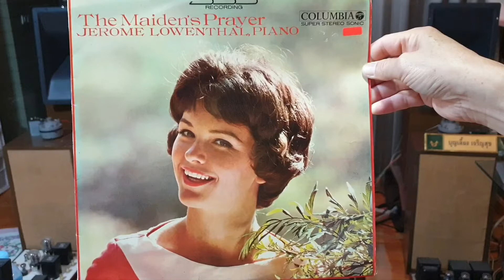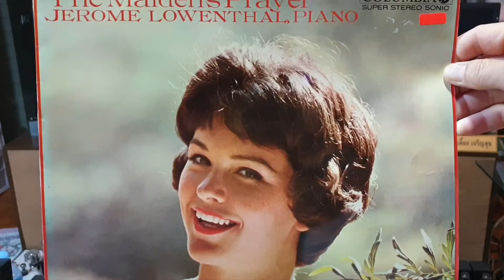"Fur Elise" Beethoven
"Fur Elise"
Beethoven
Jerome Lowenthal,piano
แผ่นเสียงColumbia(Japan)
SSS RECORDING